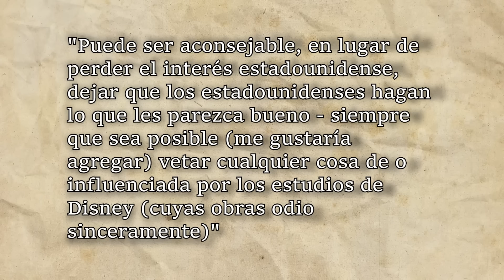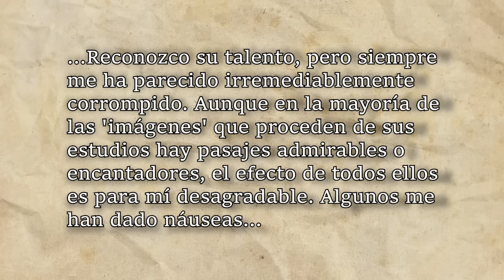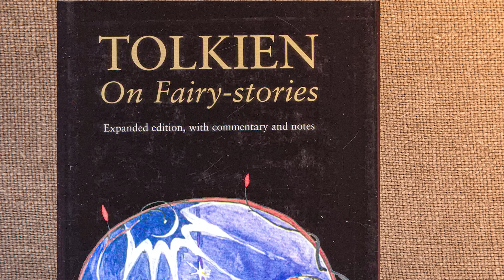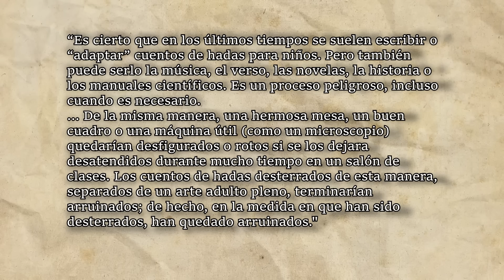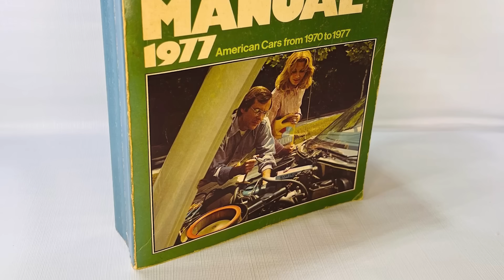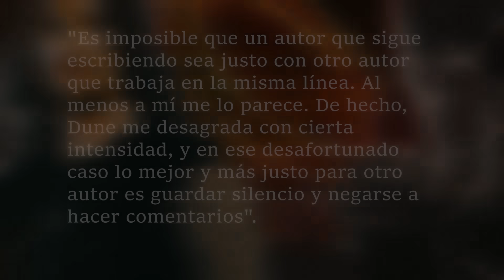El PROBLEMA de Tolkien con DUNE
Tolkien era un hombre de opiniones, entre las cuales estaba su desprecio hacia Disney.
Tanto así que la casa del ratón fue vetado de formar parte ninguna manera a cualquiera de las futuras adaptaciones de las historias de la Tierra Media.
0:00 Intro
0:45 Tolkien vs Disney
6:15 Tolkien vs Dune
12:02 Outro